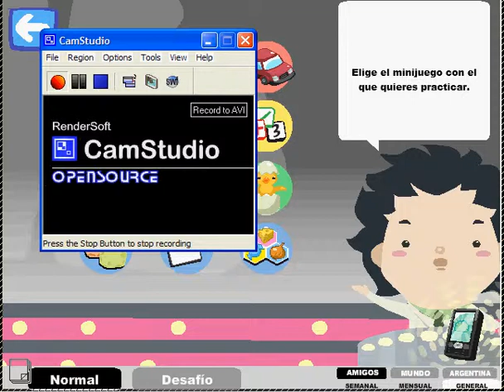2228 car path, whtbb Leonel